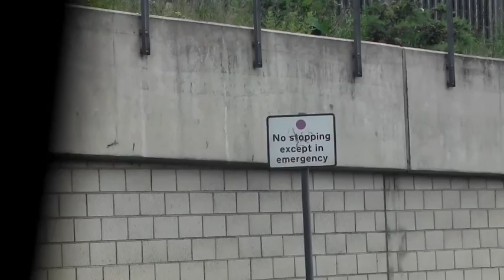Camp Spatula at Download Part 2 - The Journey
Loading Gear, Flat Tyres, Traffic Jams and Outlandish Car Etiquette